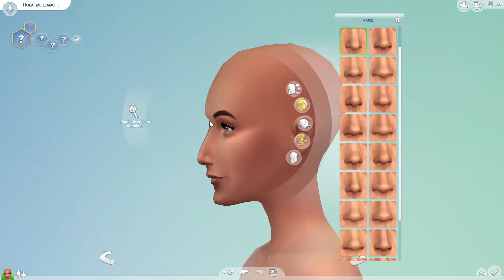Sacando lo feo y lo raro - Breed out the ugly challenge - Sims 4 😅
Holaaaaaa este reto es muy divertido de hacer, espero que se diviertan cuando lo vean.